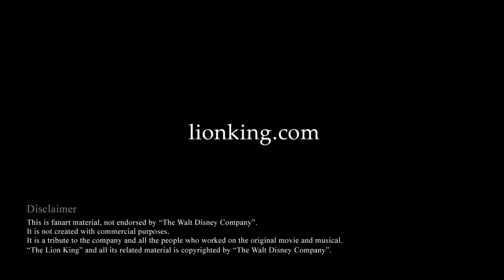The Madness of King Scar - Sub Español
Video subido originalmente en 2018, re-subido de mi canal principal LinAkane.

*CONTENIDO OBSOLETO* Este como muchas otras traducciones las hice hace mucho tiempo y no me gusta ni la calidad del video como de la traducción. En un futuro haré re-versiones de la mayoría de las canciones, pero por ahora no quería dejarlos sin una traducción c:

Este vídeo es un FAN MADE que fue hecho por el canal de Eduardo Quintana en honor al aniversario n° 20 del Rey León. La canción es original del musical de Broadway del Rey León, titulada "The Madness of King Scar".

Por supuesto que esta animacion ni cancion no es mia, yo solo la subtitule. Si quieren ver el video original está